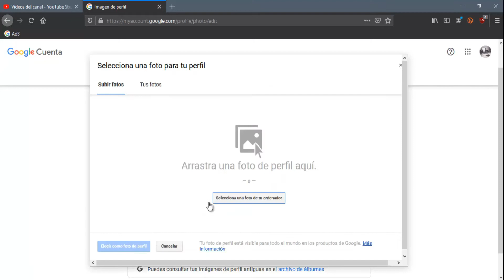Cómo CAMBIAR la FOTO de YouTube 2020 [de Perfil]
✔️Tutorial de Cómo puedes Cambiar la Foto de tu canal de Youtube, en menos de 1 minuto, Fácil y Rápido desde la computadora.

¿Necesitas un tutorial? sugierelo en los comentarios 👇🏻